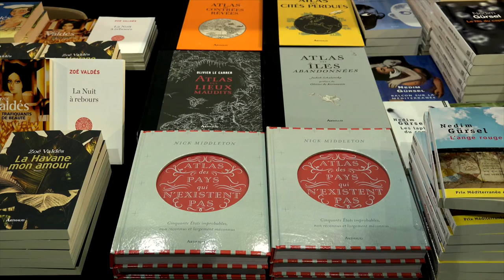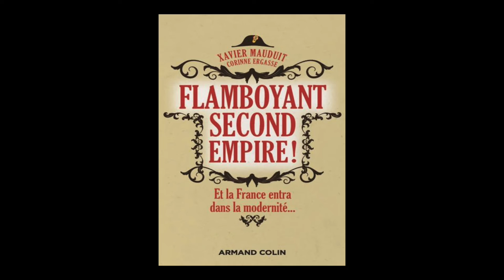Xavier Mauduit et Corinne Ergasse - Flamboyant second Empire !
A l'occasion des 19ièmes Rendez-vous de l'histoire, Xavier Mauduit et Corinne Ergasse vous présentent "Flamboyant second Empire ! : et la France entra dans la modernité..." aux éditions Armand Colin.